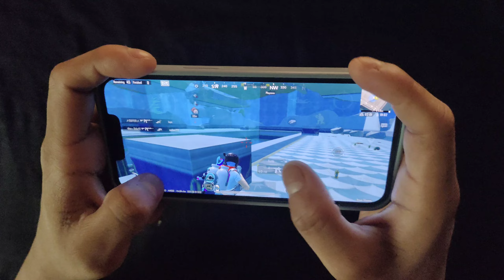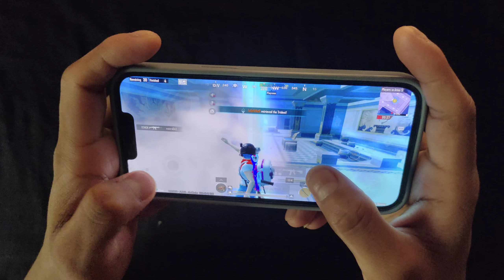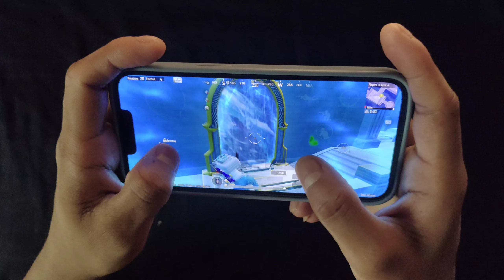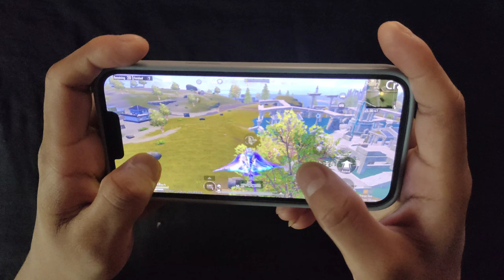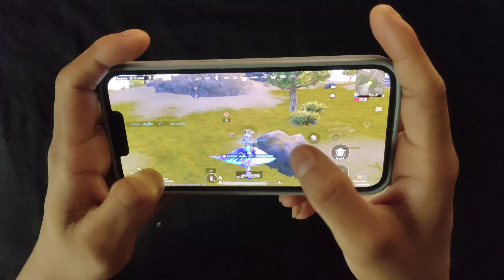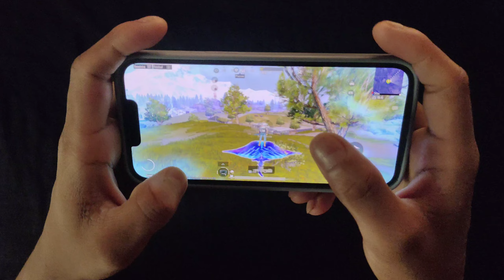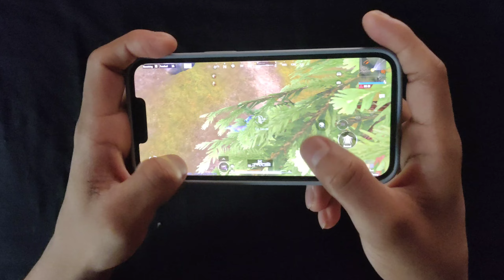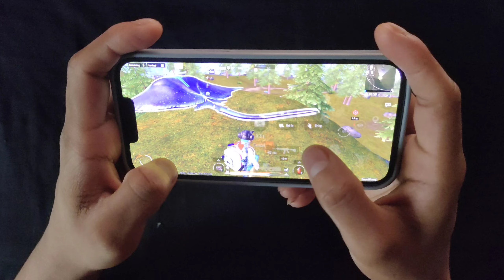4 Finger Gyroscope 60 FPS | 😱 HANDCAM iPhone 14 ❤️ BGMI & PUBG MOBILE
4 Finger Gyroscope 60 FPS | 😱 HANDCAM iPhone 14 ❤️ BGMI & PUBG MOBILE

bgmi gameplay
pubg mobile gameplay
pubg gameplay
iphone 14 pubg best sensitivity
iphone 14 bgmi best sensitivity
iphone 14 pubg handcam gameplay
iphone 14 pubg test gameplay
iphone 14 bgmi test gameplay
iphone 14 handcam gameplay
best 4 finger claw for iphone 14
handcam gameplay
best 4finger claw handcam gameplay
iphone 14 bgmi sensitivity settings
bgmi unban
T1 scrims

About me -
I’m just your average gamer.
I love to play , but it’s even better when
I get to share my passion for gaming with others